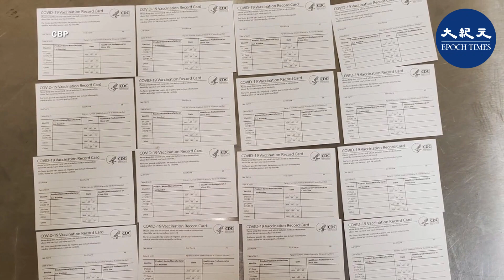(字幕) 美國邊境部門提醒民眾，來自中國的偽造中共病毒疫苗接種卡，已經流入美國，同時警告民眾不要購買，否則會面臨刑事責任。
責任編輯：Ou Jun Yan